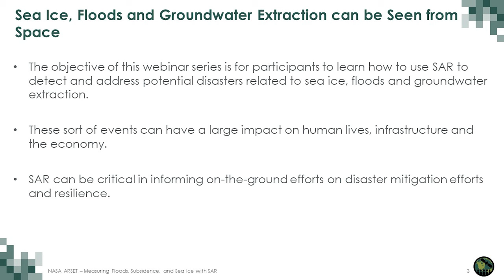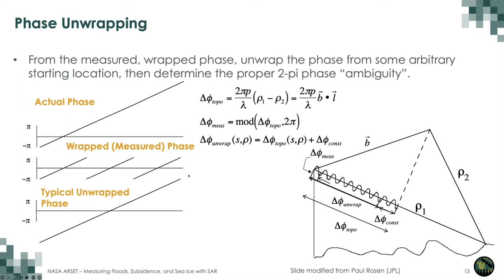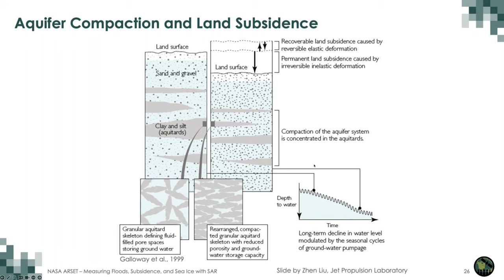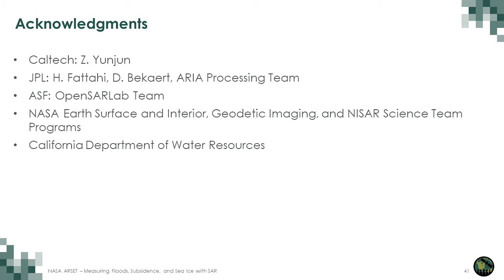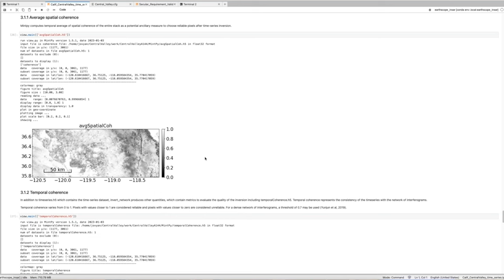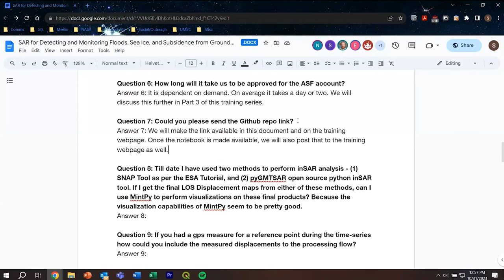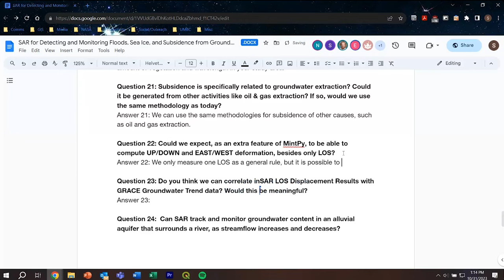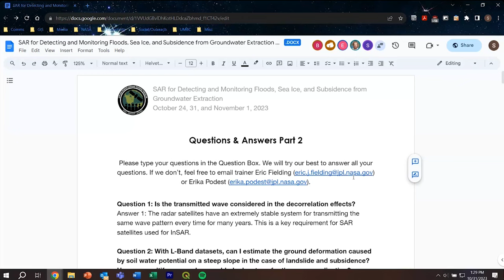NASA ARSET: Measuring Surface Subsidence due to Groundwater Extraction with InSAR, Part 2/3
SAR for Detecting and Monitoring Floods, Sea Ice, and Subsidence from Groundwater Extraction

Part 2: Measuring Surface Subsidence due to Groundwater Extraction with InSAR

Trainers: Erika Podest (JPL)

Guest Speakers: Eric Fielding (JPL)

Groundwater-related subsidence of land results from groundwater extraction and extreme subsidence from rapid unsustainable extraction often results in major damage to local infrastructure or urban areas where buildings interact with the settlement, and cause cracking, tilting, and other major damage. Monitoring land subsidence through time on the order of centimeters with the use of interferometric synthetic aperture radar (InSAR) can help inform authorities on the surface effects of extraction of groundwater and its potential impact on infrastructure, and help to distinguish unsustainable groundwater extraction from recoverable variations of groundwater levels. This session will provide a summary of InSAR and will focus on how to work with pre-processed interferograms with Jupyter Notebooks and Sentinel-1 data to measure land surface subsidence due to groundwater extraction.

You can access all training materials from this webinar series on the training webpage